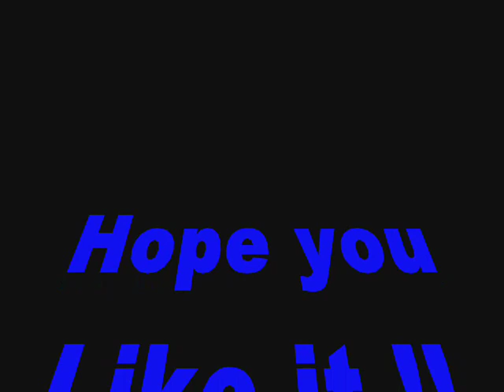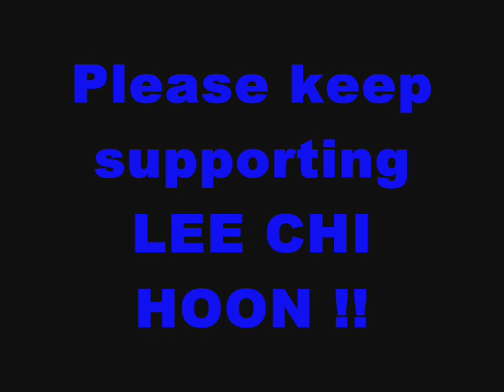Lee Chi Hoon ( With English, Korean, and Tagalog Songs)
1st song = Ne yo - Im inlove
2nd song = U-kiss - 0330
3rd song = Breezy Boyz - Tiwala